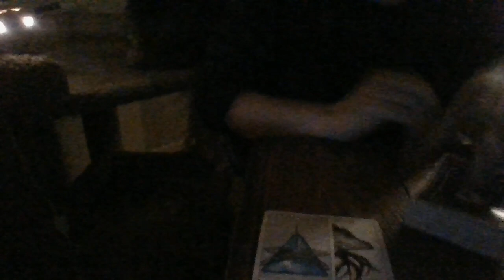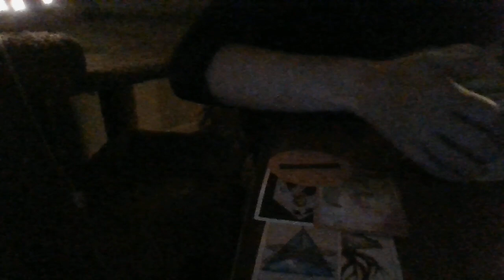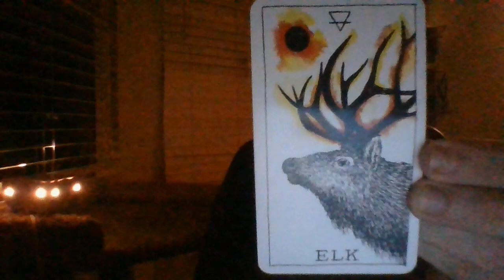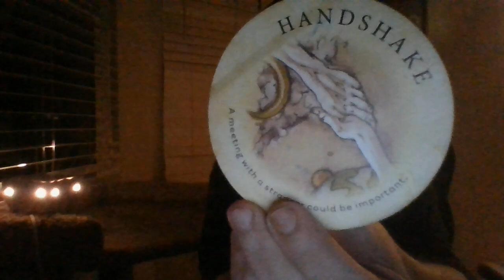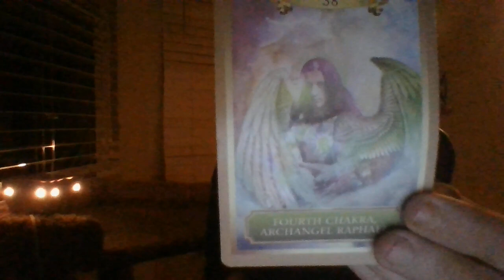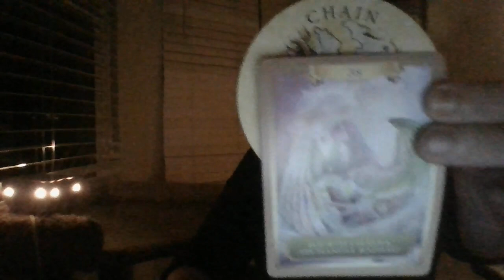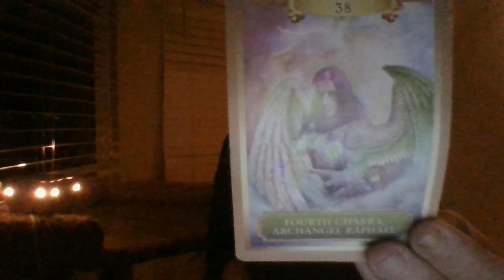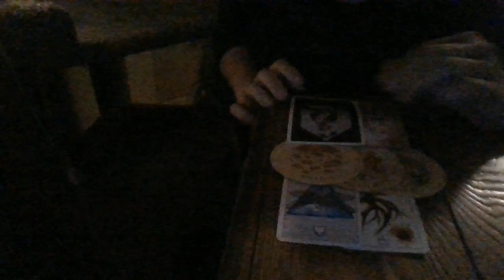JULY 22- AQUARIUS- ORACLE CARD READING